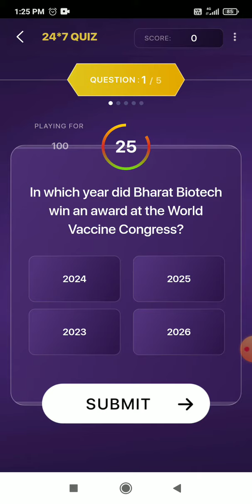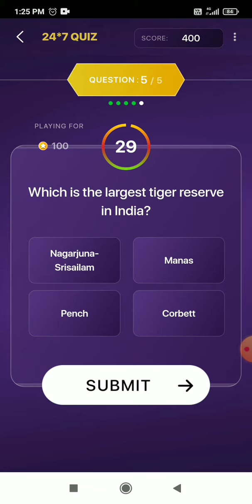Kon Honaar Crorepati Offline Quiz // 30 June 2023